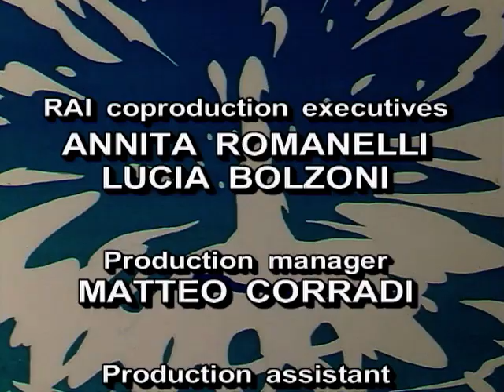THE ATTACK OF RAJMANGAL | Sandokan: The Tiger of Malaysia | Season 1 | Full Episode 11 | English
The first season starts a story about Sandokan, who still knows nothing about his past, living in teaming in Singapore with his faithful, and wise old teacher, Macassar. One night, he dreams about what happened to his family, that were slaughtered as they slept. Sandokan was the only survivor and he is now ready to set out to look for the man who can tell him what he wants to know about his past, the evil, ruthless, villainous and intelligent governor, James Brooke. In his quest for the truth, the young man goes to sea as a ship's boy on a steamer bound for Labuan.